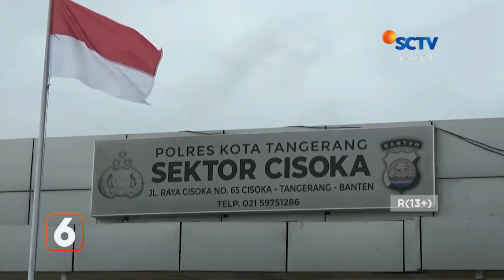WARGA SOLEAR, PERGOKI PENCURI MOTOR, PELAKU BABAK BELUR DIHAKIMI MASSA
Terpergok mencuri sepeda motor, seorang pemuda nyaris tewas dihajar warga di kawasan Solear, Kabupaten Tangerang, Banten.
Beruntung, nyawa pelaku selamat setelah seorang anggota TNI yang melintas menghalau warga yang terus menghakimi pelaku.